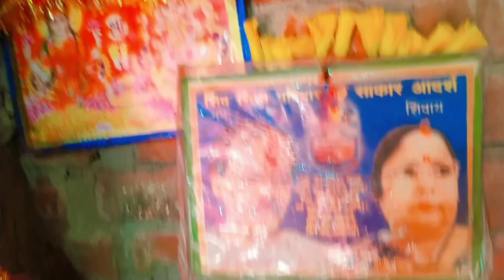गांव कि औरतों ने मिलकर किया हमारे घर शिव चर्चा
(vlog_22)